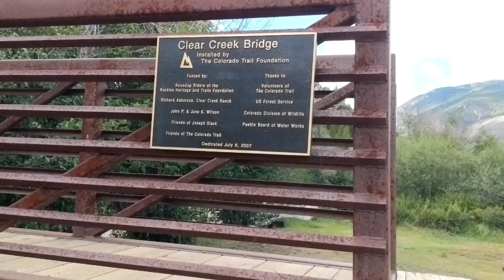Exploring Colorado | Dexter's Cabin on the Interlaken Trail | Twin Lakes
Hiked the Interlaken trail to Dexter's cabin and Hotel on Twin Lakes.

50' foot Solar Panel Extension Cables